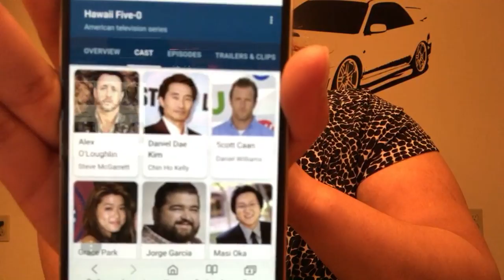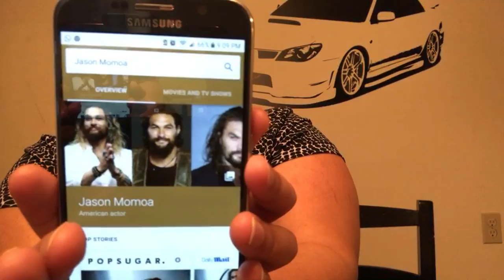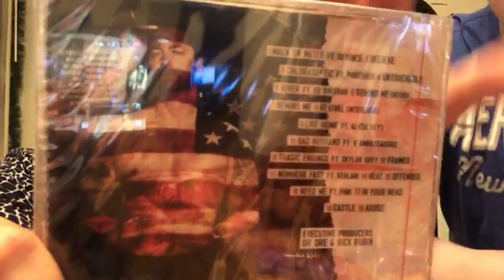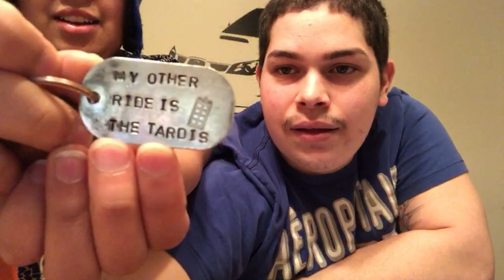Fried Stuffed Chicken Breast